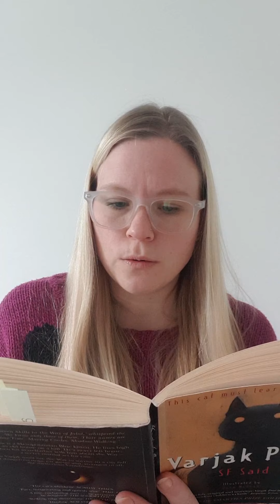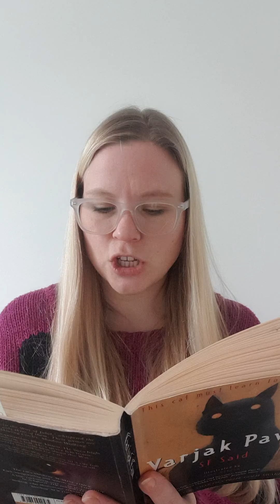Varjak Paw - Chapter 8